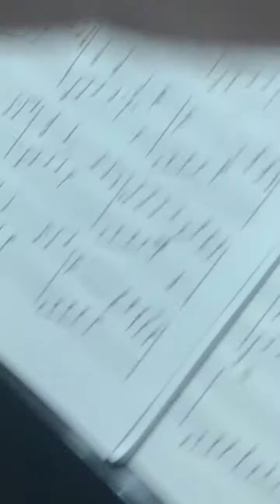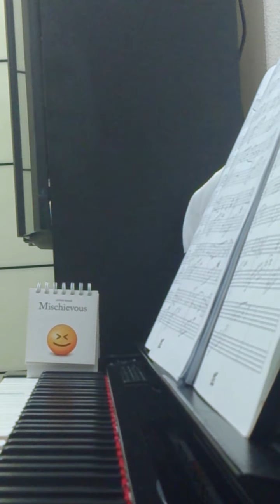Secret Garden - Frozen In Time (Winter Poem) - Solo Piano Cover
We all yearn for what we have lost.
But sometimes, we forget what we have.

- The Timekeeper (Mitch Albom) -

My transcript/arrangement of Frozen In Time by Secret Garden.